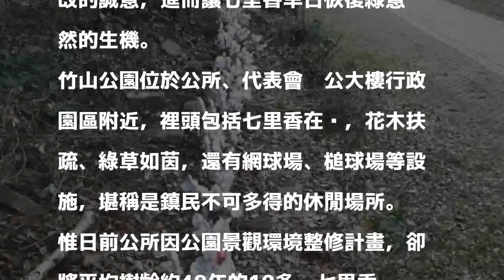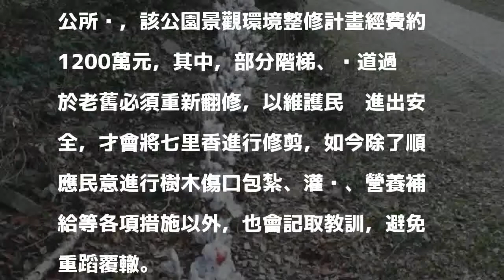修剪公園綠樹惹怨 竹山補救挽生機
〔記者謝介裕／南投報導〕南投縣竹山鎮公所展開「竹山公園景觀環境整修」工作時，不慎將公園內的七里香過度修剪，引發外界怨聲載道後，公所火速派員將樹木傷口做好包紮，並悉心管理照料，展現悔改的誠意，進而讓七里香早日恢復綠意盎然的生機。

發表評論評論如下。